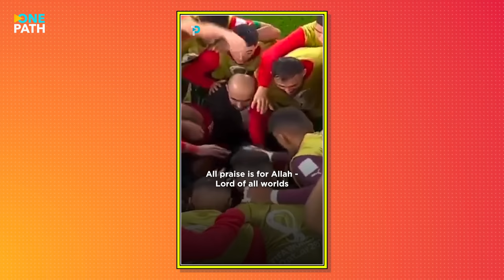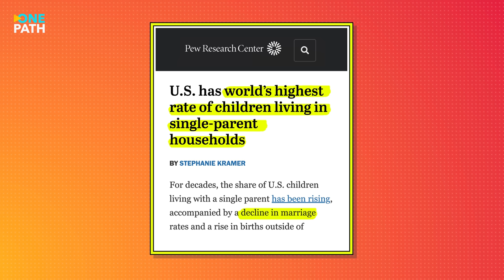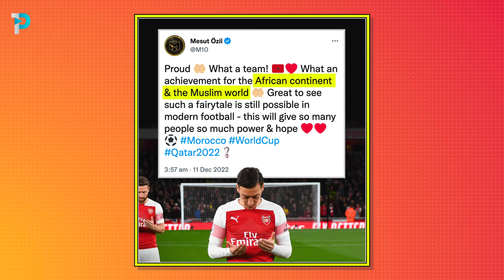How Morocco REALLY WON this World Cup 🇲🇦 🏆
Morocco may not have won the FIFA World Cup this year, but they did win our hearts. Morocco taught the world three powerful lessons that we will never forget. Thank you Morocco.

In a tweet following the World Cup Semi-Final, Kylian Mbappé tweeted to Achraf Hakimi "Don't be sad bro". It is clear that the wins that Morocco have achieved both on and off the field were recognised by many. Yet as Muslims, there's a greater win Morocco achieved we need to recognise.